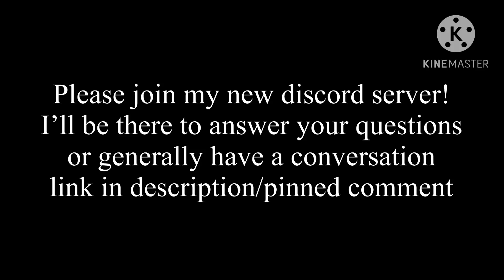Thomas and friends sounds collection #33